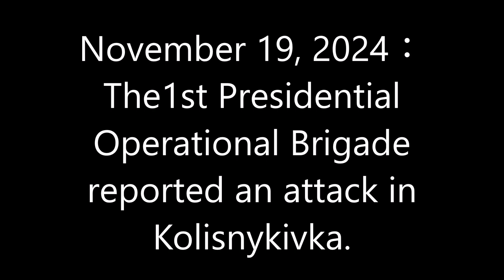November 19, 2024：The1st Presidential Operational Brigade reported an attack in Kolisnykivka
The 1st Presidential Operational Brigade attacked Russian vehicles and positions in and around the village of Kolisnykivka, located south of Kupiansk.
The video starts at 49°33'56.82" N 37°43'01.29" E.
The opening satellite image is from October 24, 2024.